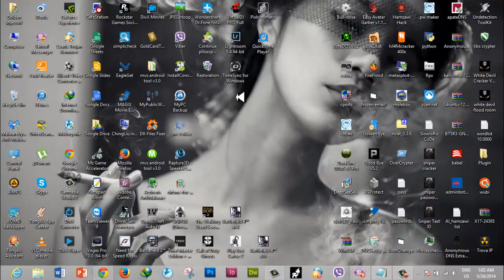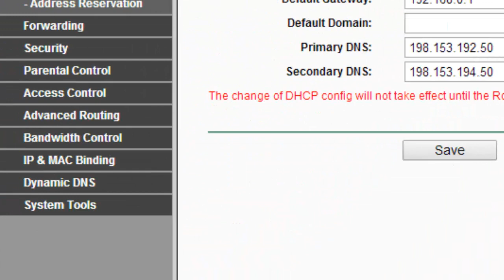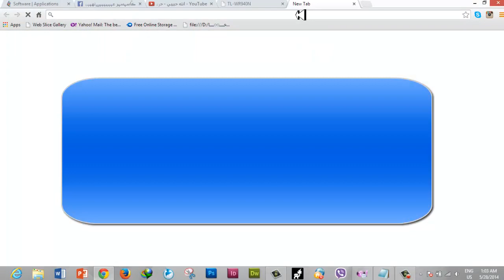كيفية حجب جميع المواقع الاباحيه عن طريق الراوتر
بعد ماتكمل وتسوي مثل الشرح غير الباسوورد تبع الراوتر لان اطفال هذا الوكت ماشاء الله عليهم ...
الفديو اهداء الى علي ماشاء الله وكل الشعب العراقي الطيب :)